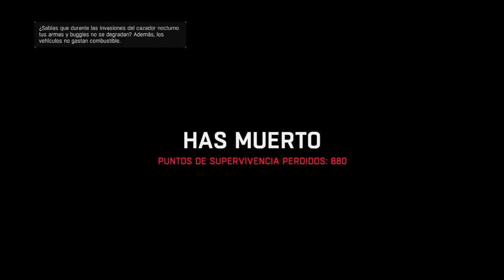Dying Light "The Following" | Capitulo 16